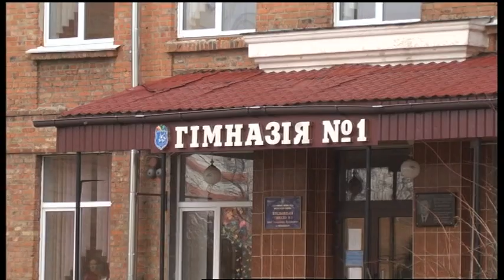05.03.2019. Новини. 17:00